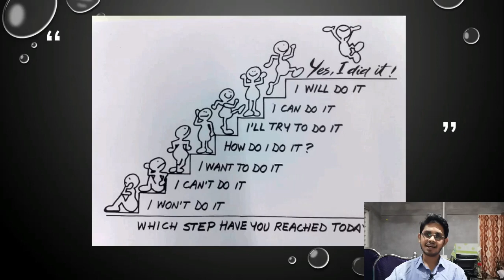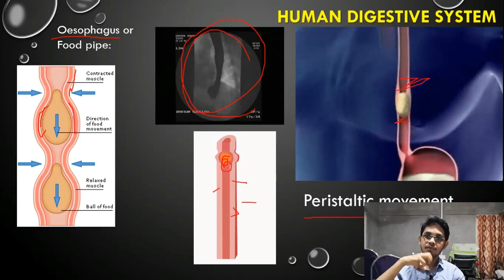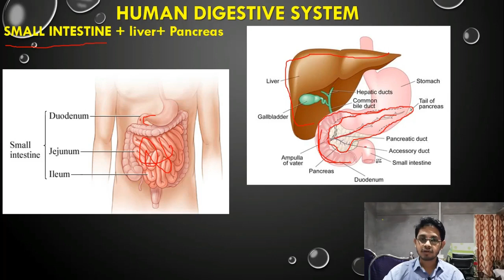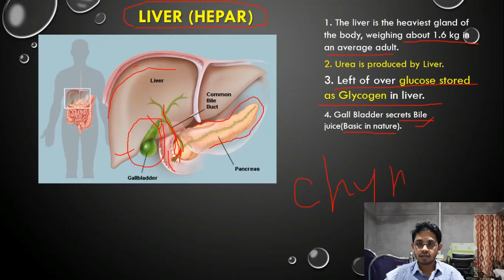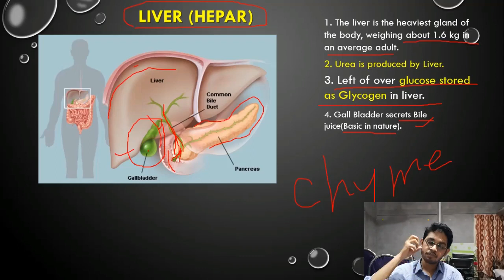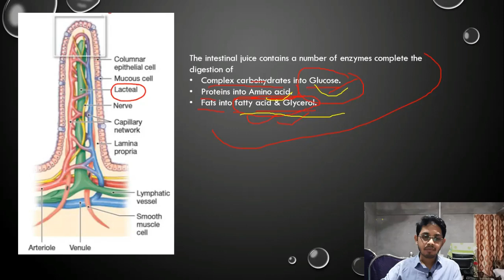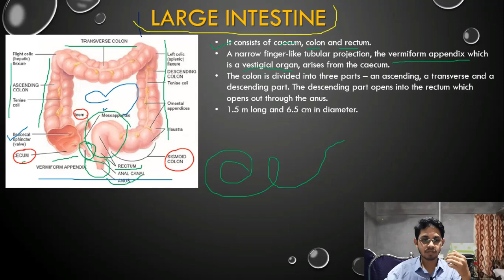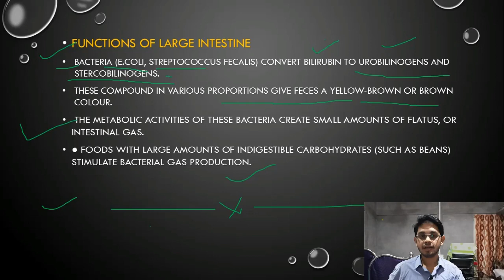Part 4||Life Processes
In this episode we will discuss the digestion and human nutrition process.